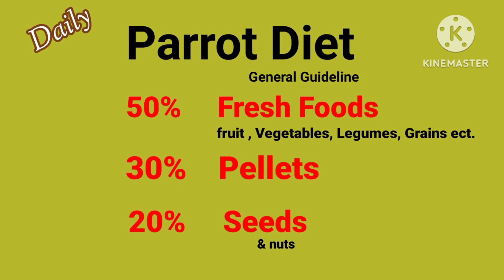Parrot Diet Guidline| Green Cheek Conure Parrot as a Pet | Akshat Exotic Birds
अक्षत एग्जॉटिक बर्ड्स केवल एग्जॉटिक बर्ड्स के लिए है जिसका प्रमुख उद्देश्य लोगों में पक्षियों के प्रति  जागरूकता  और सहानुभूति पैदा करना है पक्षियों में होने वाली किसी भी प्रकार की अवैध गतिविधि का चैनल समर्थन नहीं करता है|